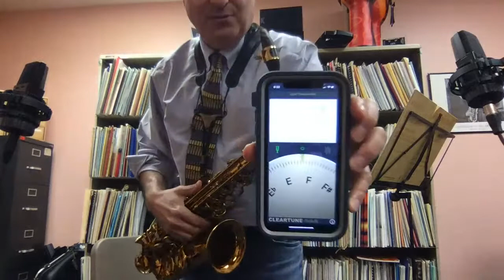Dr. John Cipolla WKU Saxophone All-State Help Session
Music study and Scholarship Opportunities at WKU

Dr. John Cipolla